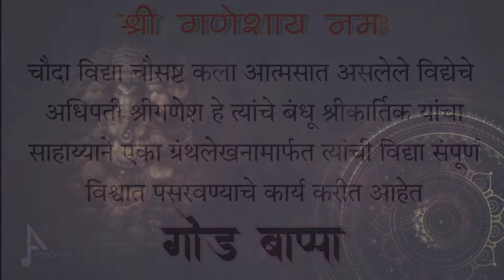।। गोड बाप्पा ।। २०२२